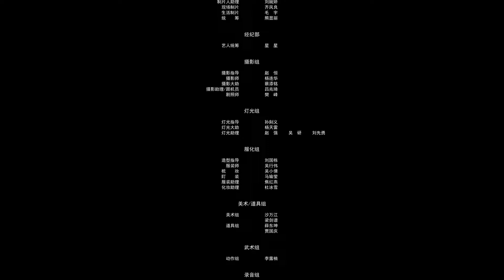【ENG SUB】《刺绣俏掌柜 Embroidery Hostess》EP11：【作茧自缚】自作孽不可活！侯氏被逐府！ 【芒果TV大芒】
简介：董知渝与夏予昂自幼有婚约，而董家女儿候艺菲却千方百计勾引夏予昂，夏予昂为了董家生意，将董知渝逐出夏府；并且侯艺菲还毁了董知渝的手指和容貌。面对外人的挑拨和枕边人的背叛，遍体鳞伤的她决心卧薪尝胆以报仇雪恨。待她重新归来，她早已不是曾经的自己，一场复仇大计即将展开，她将如何逆袭？